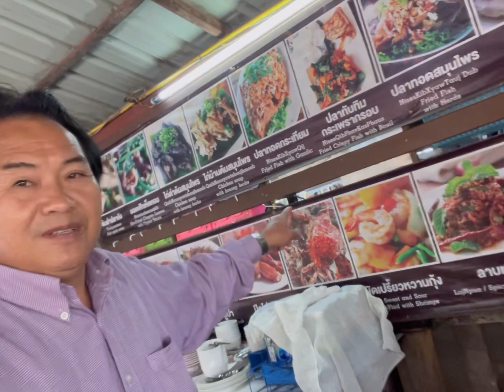Phaj Ej Chenyi B Lo Channel, on Vacation in SouthEast Asia 2022-2023